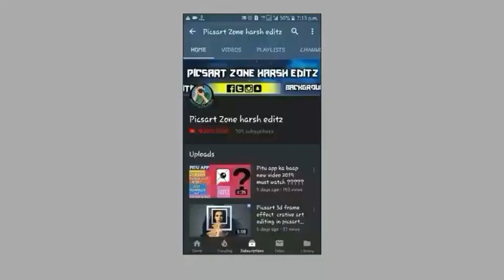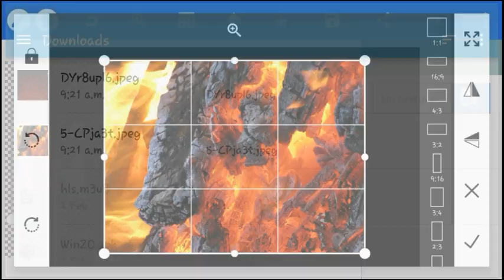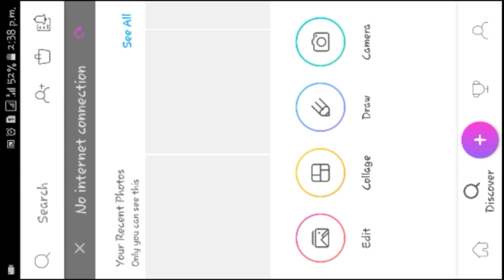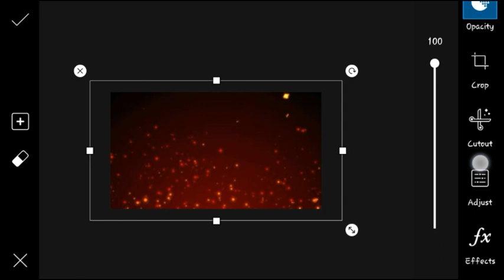Picsart 3d text editing 2019 using picsart and pixellab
MUSIC CREDIT
🔴NCS
APP USE
📱PICSART,PIXELLAB
YOU CAN GET IT ON PLAY STORE
▶LIKE NOW
▶COMMENT NOW.